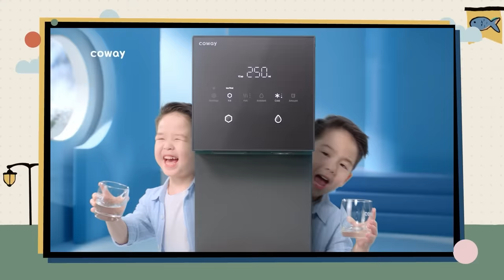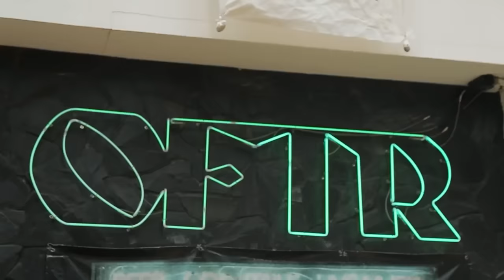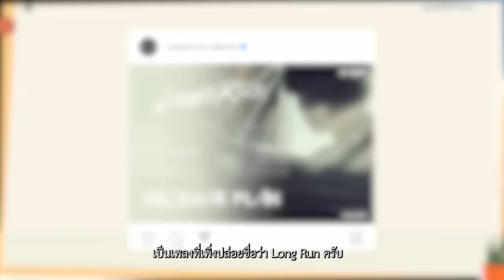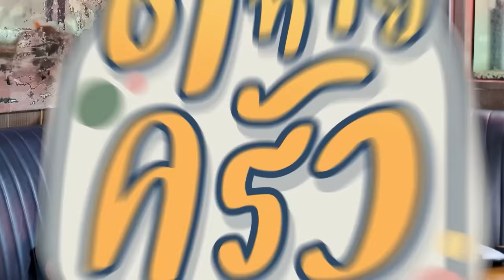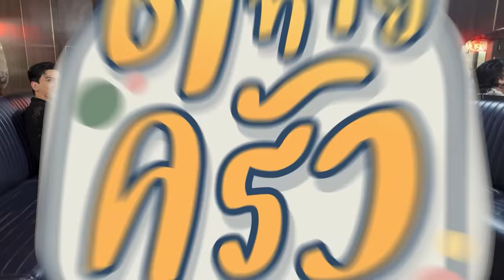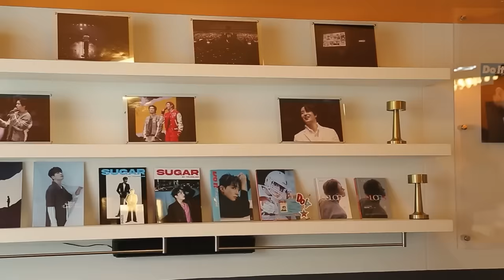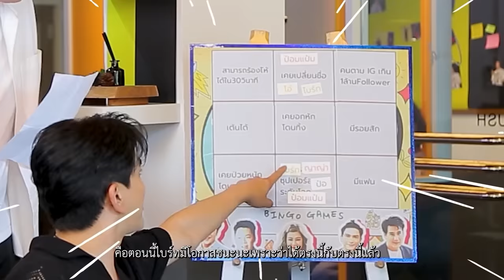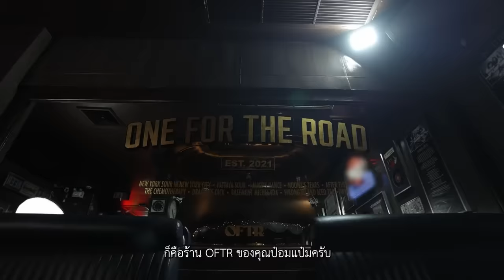ไบร์ท ญาญ่า เคมีพุ่งระดับ ยานApollo ไบร์ท ญาญ่า ป๋อมแป๋ม | ตีท้ายครัว 14 เม.ย.67 คลิปเต็ม (Eng Sub)